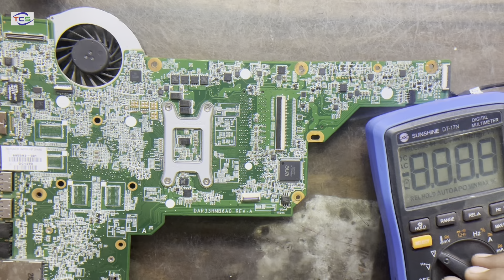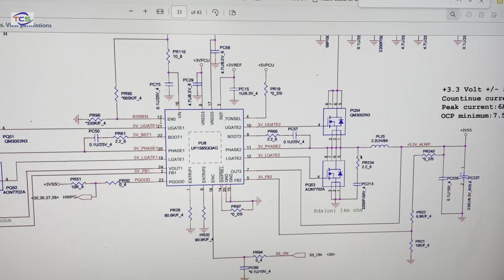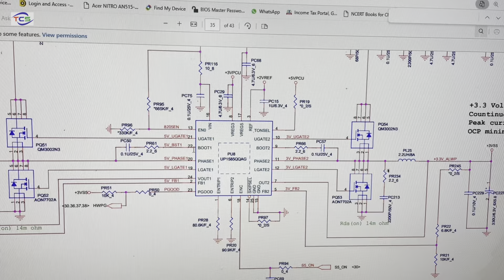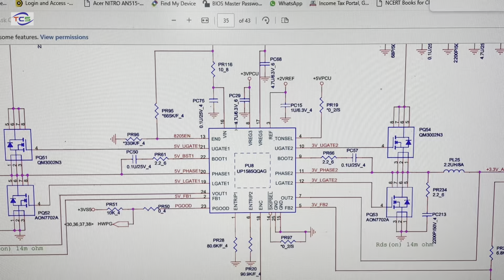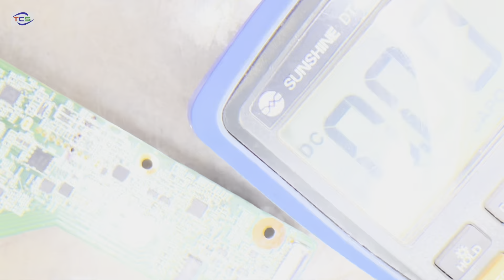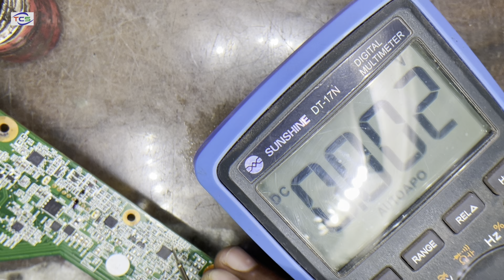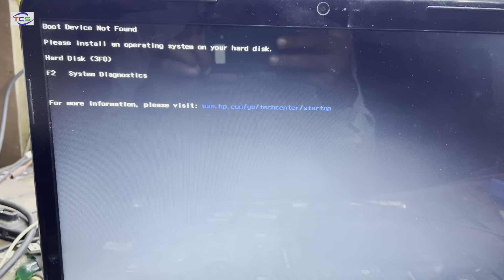No Power || DAR33HMB6A0 Rev :A || Hp G6 R33H, Laptop Repairing And Repair All.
MSI-14D1 || MSI-14D11 VER :1.0 No Power Problem
.No Display Problem || Lenovo  V130-15IKB || 17807-3M.
No Power || LA-H329P REV :3.0 || HP 15-DW 250 G8, Laptop Repairing, board Working.
All brand laptop, desktop
LCD , repairing
Desktop , repairing
Motherboard, repairing
UPS , repairing
Branded SMPS , repairing
LCDTV ,  repairing
LCD Projector etc… repair  repairing
training for both corporate and individual. You can learn card level and chips level laptop repair in just three month!  repairing
Motherboard Chip Level Repairing
Desktop Motherboard  repairing
Laptop LCD Screen Repair service
Laptop LCD Screen Replacement
Hard Drive Data Recovery service
Laptop Data Backup service
Laptop Hard Drive Upgrade service
Laptop Hard Drive Replacement
Laptop Screen Backlight Repair service
Laptop repairing Centre
laptop repair
HP laptop repairing
Dell Laptop repairing
Sony laptop repairing
ssd  repairing
usb  repairing
Lenovo laptop repairing
all type laptop repairing Centre in Ramgarh
Ramgarh the best solution
no display
formatting,
boot key,
hp boot key
 NO POWOR
DEAD PROBLMS
REPARING
acer  repairing
usb not working
laptop  repairing
Desktop , repairing
Motherboard , repairing
UPS , repairing
Branded SMPS , repairing
LCDTV ,  repairing
LCD Projector etc… repair
Monitor
Desktop Motherboard
Laptop Data Backup serviLaptop Hard Drive Upgrade service
Laptop repairing Centre
laptop repair
HP laptop repairing
Dell Laptop repairing
Sony laptop repairing
ssd
usb
Lenovo laptop repairing
no display
formatting,
boot key,
hp boot key
 NO power
DEAD PROBLMS
REPARING
acer
usb not woring
hp
laptop
gameing
Laptoprepair
lcd
lenovo
laptop
service
chip level service laptop
tuch problem, gate the solutions.
ramgarh ,Jharkhand
laptoprpair
os
total computer solution
ramgagrh
7 beep
laptoprepair
service
motherboardrepair
chiplevel
best
ram
no power problem || Sony XGA VPL -EX7 || projector ,shooting sony 12v
sony  XGA  VPL -EX7
VPL -EX7
hp
lenovo no dispalay
 kise aaye dispaly
dell bana laptop
dell smps
Laptop Not Trigger on/off Video available in Hindi.
This video will explain how to check CPU short or PCH faulty in any laptop motherboard riparing.
Laptop not trigger or laptop no power is one of the most comon fault in laptop repairing which is face by laptop riparing regularly.
Laptop not on or dead motherboard case is also one of the most comon fault which comes to laptop completely 99%.
laptopnopower laptoprepairing laptop chiplevel working
How to solve a dead laptop motherboard case step by step all seon cheking.
This video explains all the possible conditions for a dead motherboard or not powering on a Laptop motherboard case with concept and logic ok.
Acer laptop motherboard for triggering logic or power on logic by the power button not problemim the board issue.
Laptops not powering on dead cases is one of the most comon problems that every one face while solving motherboard faults.